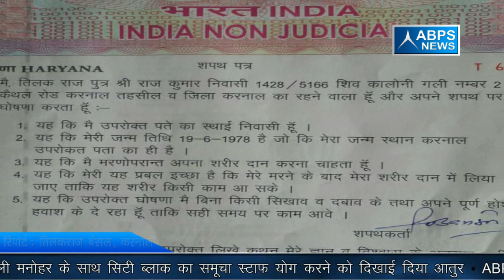करनाल में पत्रकारिता कर रहे तिलक राज बंसल ने मरणोपरांत शरीर दान का लिया संकल्प